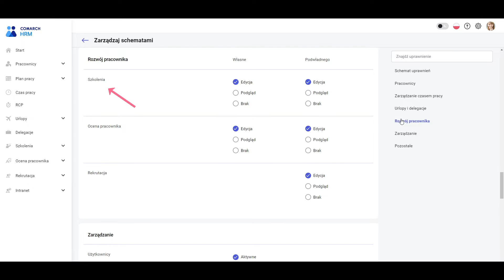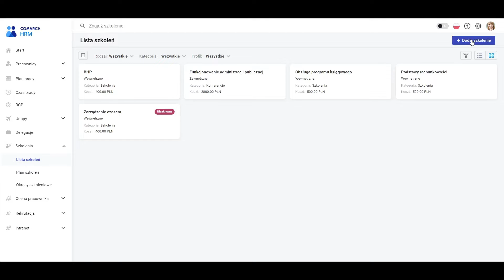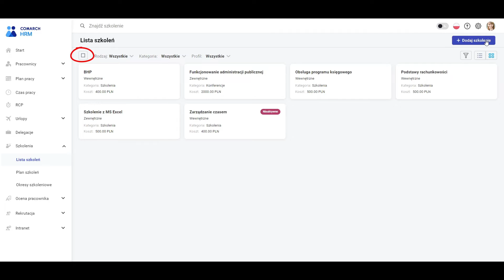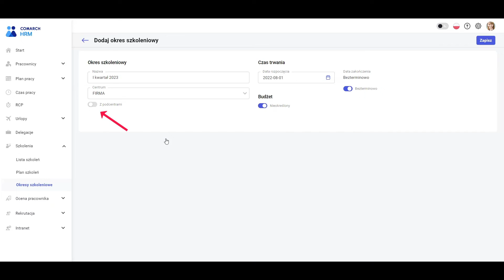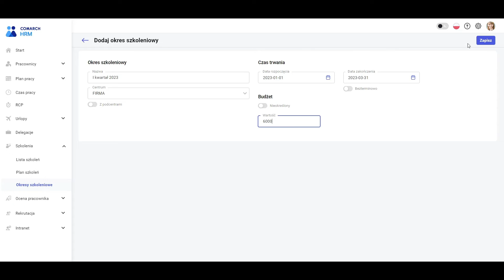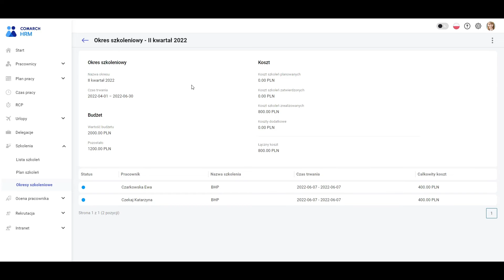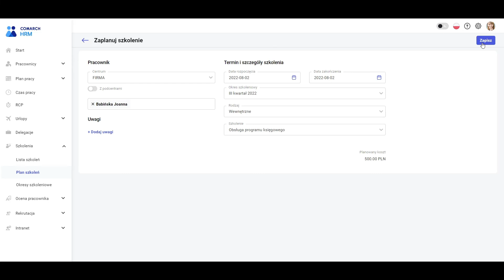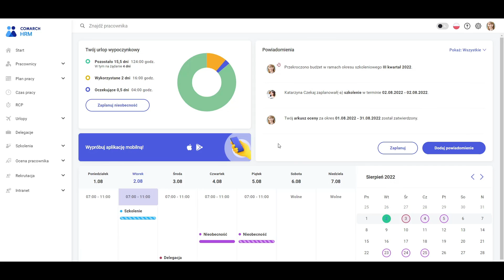Comarch HRM - Szkolenia (film z lektorem)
Film prezentuje funkcjonalność dotyczącą narzędzia z zakresu miękkiego HR pozwalającego na ewidencję przebiegu procesu szkoleniowego w firmie.